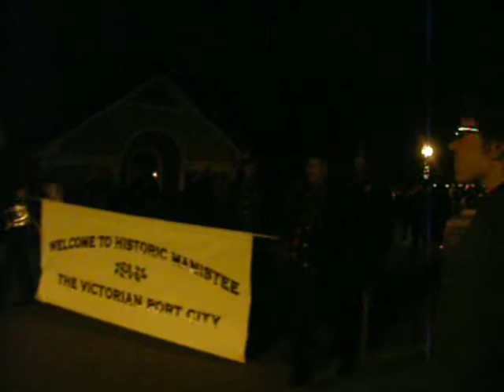Manistee Sleatbell event of dec 8 of 2012